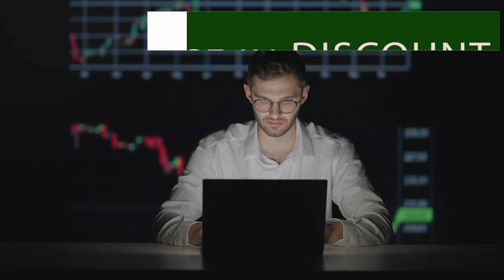🔥🔥🎆🎇BIG DIWALI SALE MARKET @ Discount | lLEGEND 🔥🔥🎆🎇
🔥🔥🎆🎇BIG DIWALI SALE  MARKET @ Discount | 🔥🔥🎆🎇